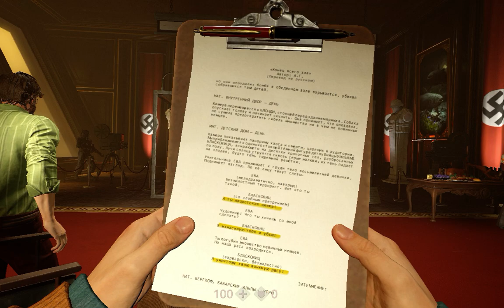Wolfenstein II The New Colossus | Пиратская версия | Взломанная |Прохождение #10